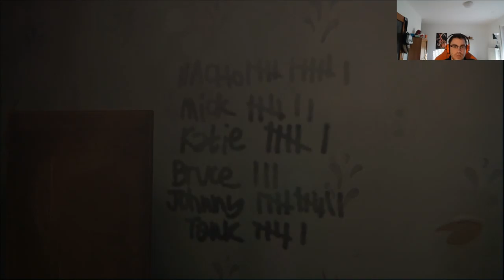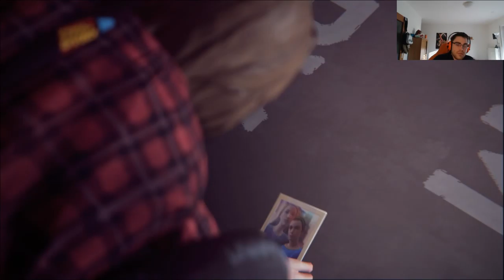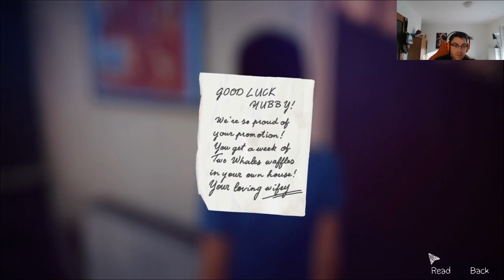Lets Play | Life is Strange | EP 3| GER | #19 Wir gehen ZURÜCK